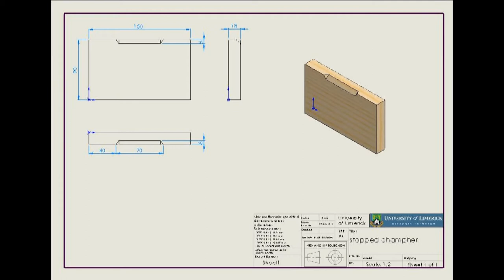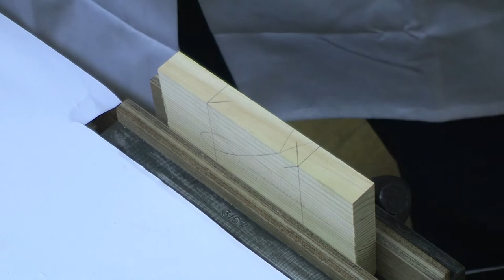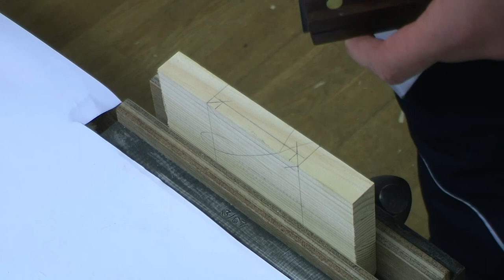Stopped Chamfer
This video outlines how to mark out and process a Stopped Champher by hand.